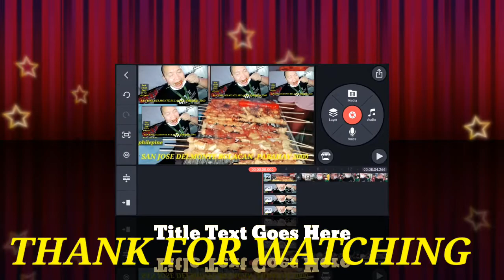BEST STREET FOOD EVER IN THE PHILIPINE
BEST STREET FOOD EVER IN THE PHELIPINE PANOORIN NIYO IM SURE MATAKAM KAU